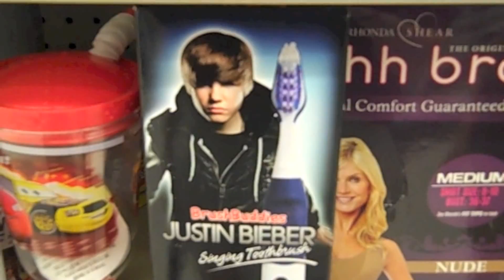A Day in the Life of Emmaline!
Emma and I decided to do a day in the life of us video, honestly it's because she's become crazy obsessed with Dan and Phil and saw them do this, and you can't say no to a crazy person. Emma's 15% stake in my YouTube channel is getting a bit out of hand.